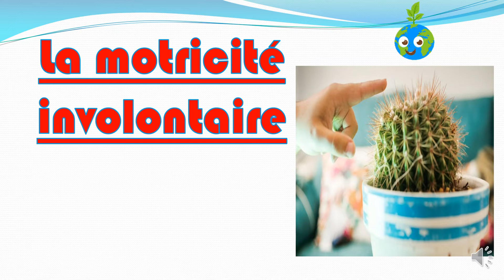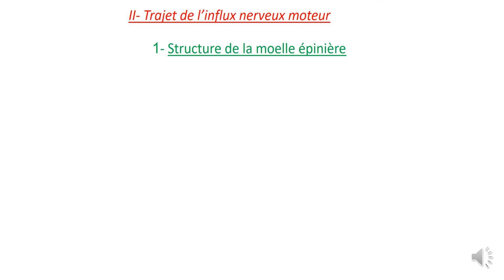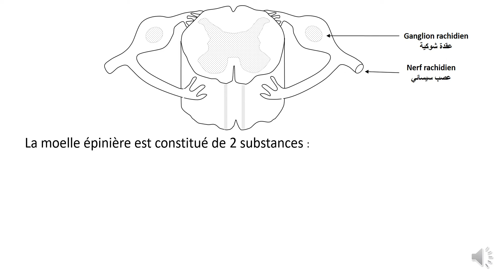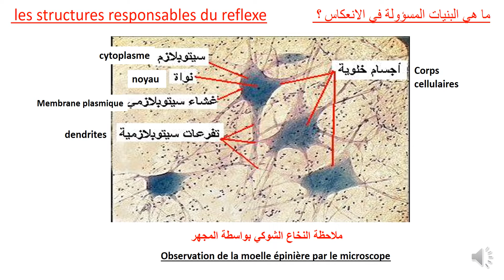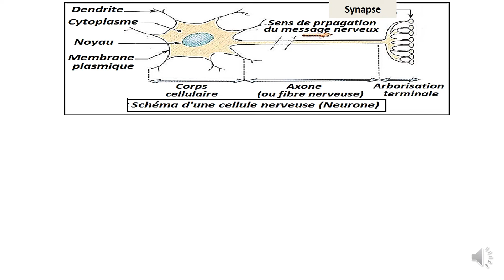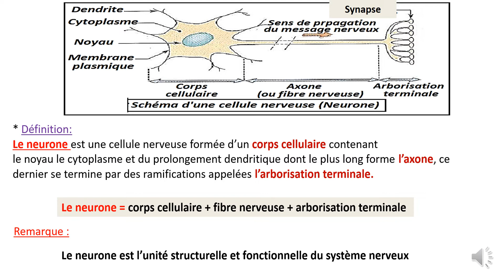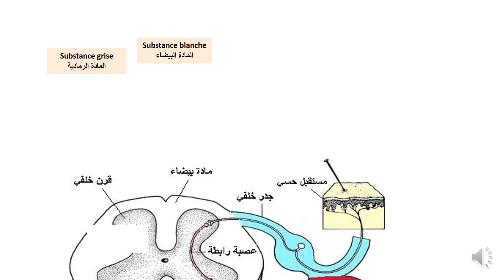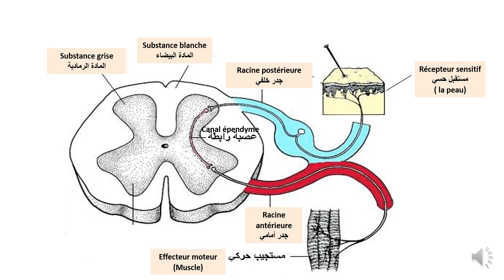La Motricité Involontaire 3AC (Partie 2)